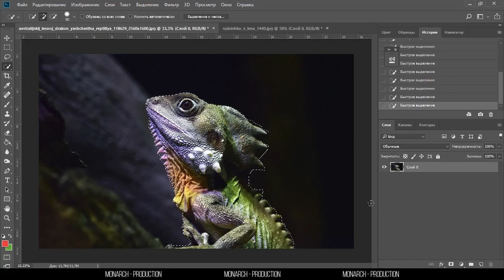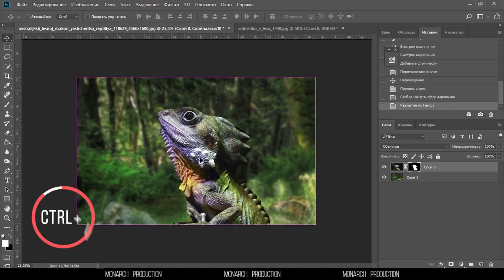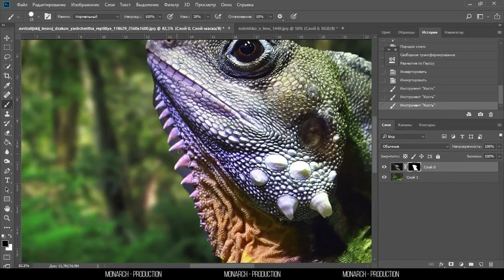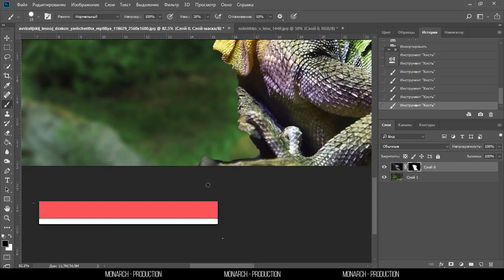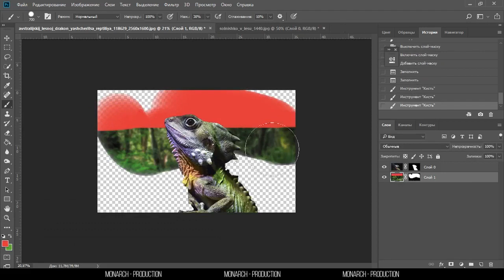PHOTOSHOP DASTURIDA "СЛОЙ-МАСКА"LAR BILAN ISHLASHNI O`RGANISH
Salom...! Siz MONARCH - PRODUCTION kanalidasiz...
Men bu "Video darslik"da "PHOTOSHOP DASTURIDA "СЛОЙ-МАСКА"LAR BILAN ISHLASHNI O`RGANISH"ni ko`rsataman va o`rgataman
Biz qo`llab-quvatlang, Like bosing, Obuna buling...